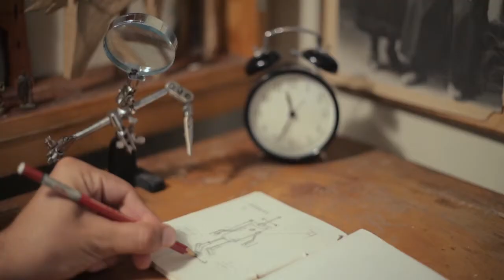corkers robots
Bring your dinner party and your corks to life with these cute collectables. An original addition to the Wine Bottle you bring to dinner. Each set includes the body parts required for one Corker.